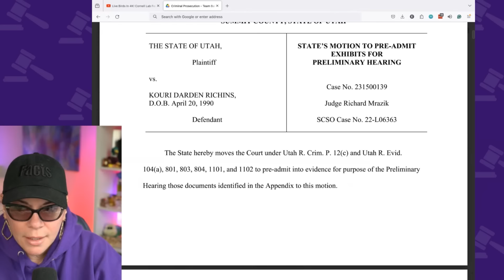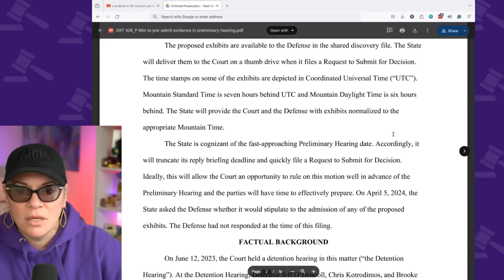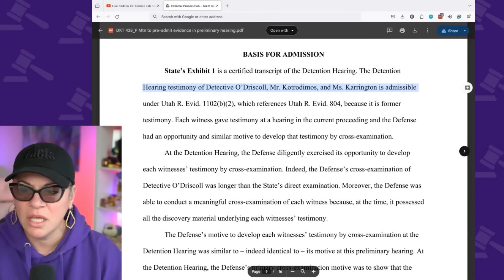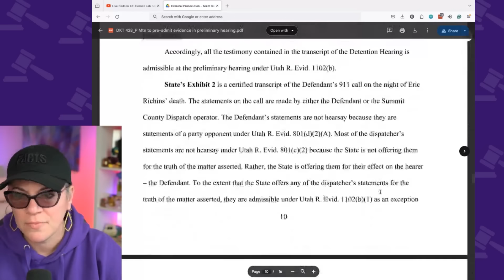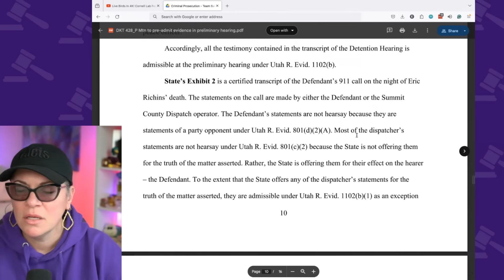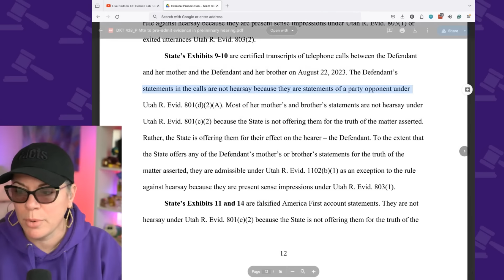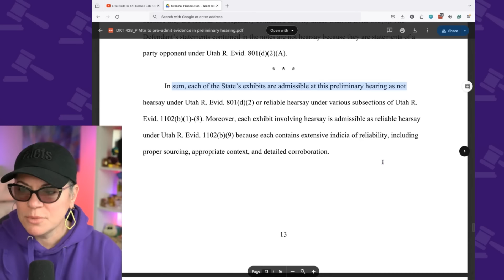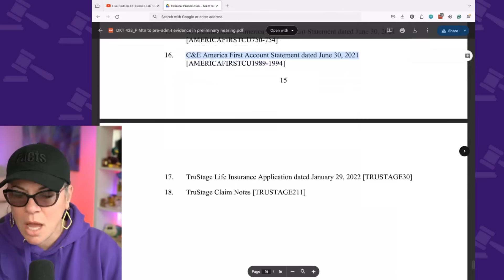Kouri Richins - The Prosecution Submits Preliminary Hearing Evidence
The latest in the Kouri Richins case, the prosecution submitted evidences to be request to be let in for the preliminary hearing. The main thing they need exception for is hearsay. We'll see what the defense and the court says about that in their response.

QUICK CONTENT?